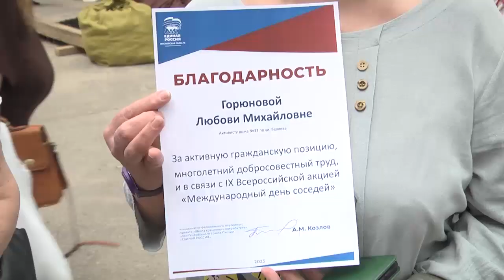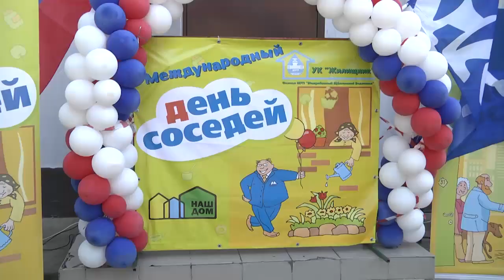Международный день соседей отметили в микрорайоне Бахчиванджи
Международный день соседей сплотил жителей домов на улице Беляева в микрорайоне Бахчиванджи. Для них была подготовлена праздничная программа, ярмарка, мастер-классы, чаепитие.